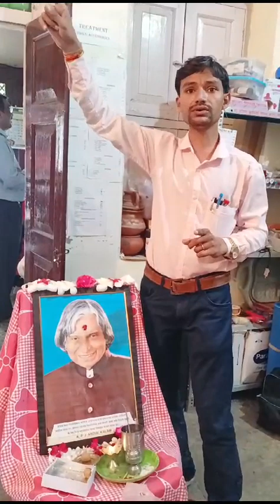Chandrayan 3 l Dr Nandkishor Patil Speech। Manavseva Paramedical College l Mission Success l 23/8/23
Video from Dr. Nandkishor Patil

*चंद्रयान यशस्वी उतरल्यानंतर मानवसेवा पॅरामेडिकल कॉलेज मध्ये उत्सव साजरा*

अंजनगांव सुर्जी - ता. प्र.

येथील महेश नगर मधील मानवसेवा पॅरामेडिकल कॉलेज मध्ये चंद्रयान यशस्वी चंद्रावर उतरल्यानंतर २३ ऑगस्ट २०२३ रोजी उत्सव साजरा करण्यात आला. चंद्रयान तीन हे दक्षिण ध्रुवावर उतरणारे जगातील पहिले यान ठरल्याने संपुर्ण भारतीय शास्त्रज्ञ व जनतेला शुभेच्छा देण्यात आल्या.
यावेळी सर्वांचे गोडतोंड करण्याकरिता पेढे वाटप करण्यात आले. तसेच मिसाईल मॅन डॉ ए पी जे अब्दुल कलाम यांच्या प्रतिमेचे पूजन करण्यात आले. त्यानंतर मानवसेवा विकास फाउंडेशनचे अध्यक्ष डॉ नंदकिशोर पाटील व किरण गिऱ्हे यांनी उत्कृष्ट भाषण देऊन आपले मत मांडले.
यावेळी कॉलेजचे कर्मचारी डॉ अक्षय चौधरी, डॉ मोहन नेसनेसकर, डॉ प्रिया पाटील, अंन्वी चौधरी, मनीषा कोथे, दर्शना इताल, वैशाली मावळे, साक्षी पाटील, माया रोडे, प्रियंका हाडोळे, अक्षय धुळे, मिनल थोटांगरे व विद्यार्थी मध्ये रेणुका बोरोडे, प्रिया पांडे, केयुर पटेल वसुंधरा शिवारकर, निधी धांडे, श्रृती आटोले, सुहानी माकोडे, समृद्धी नाठे, कोमल सावरकर उपस्थित होते.